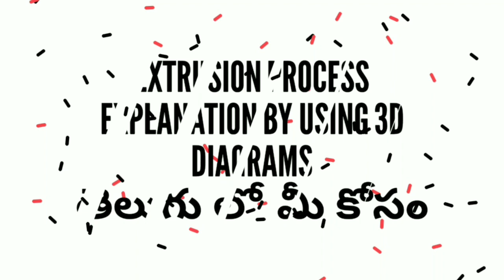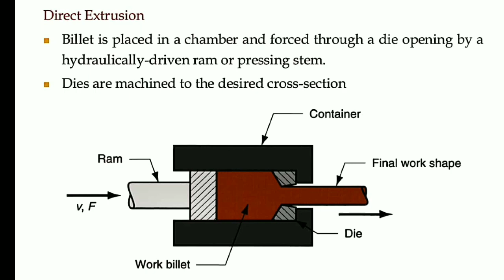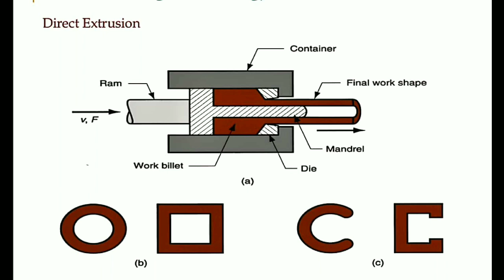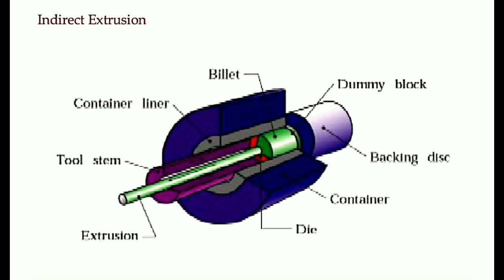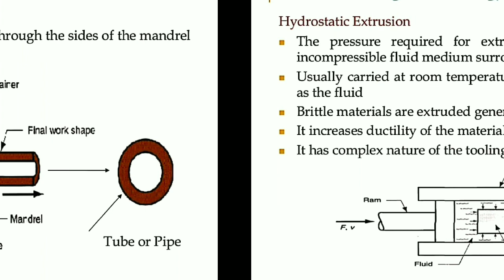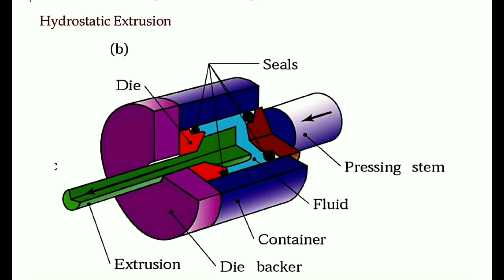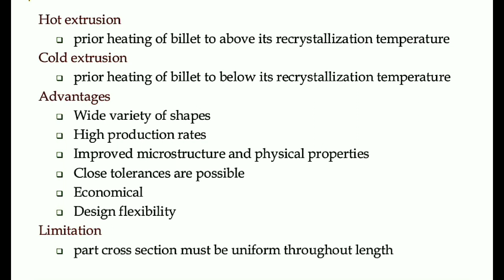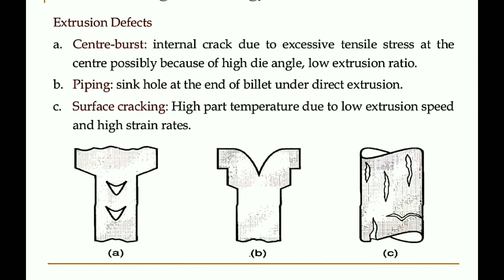EXTRUSION PROCESS EXPLANATION by 3D diagrams and types of extrusion .